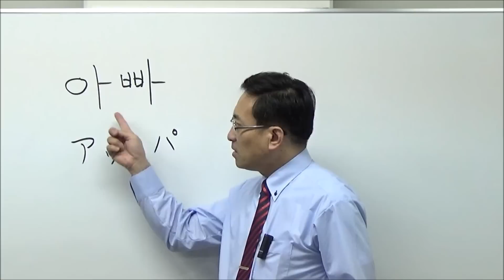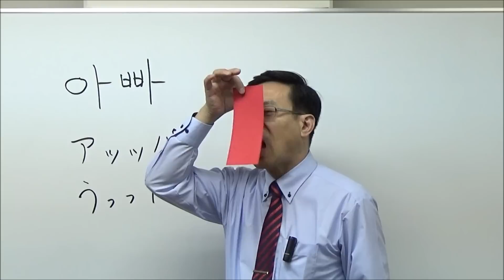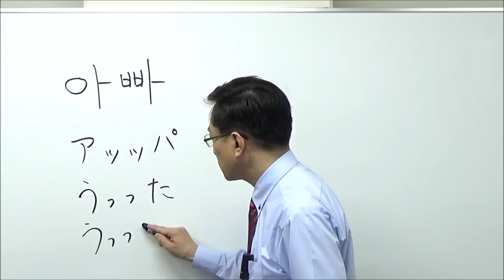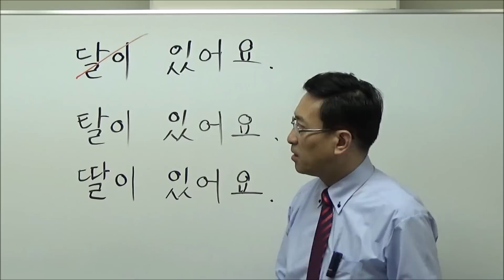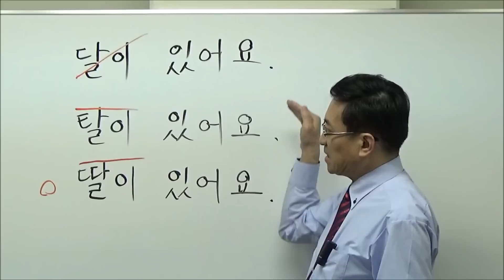濃音の発音の基礎【107韓国語学習ワンポイントアドバイス】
濃音の発音の基礎をしっかり説明しました。一緒に声に出して練習してください。